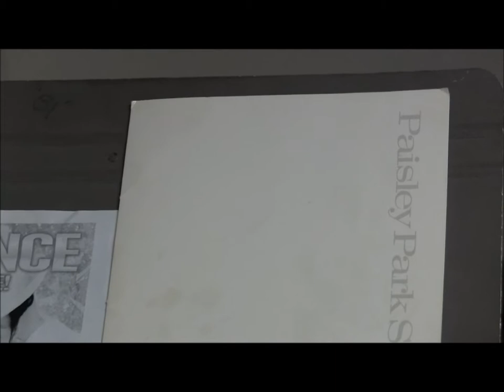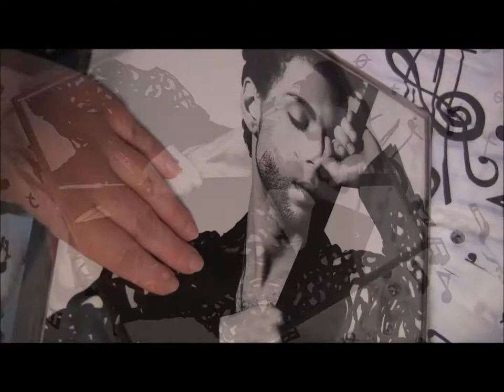MR. CHANHASSEN BY KIMBERLY KAY BALLARD JULY 24TH 2017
MUSICOLOGY2017 (CONTEST IS NOW OVER)
MR. CHANHASSEN WAS COMPOSED IN THE YEAR 1995 WHILE PRINCE WAS LIVING, AND WAS PRODUCED, ARRANGED, COMPOSED & PERFORMED BY KIMBERLY K BALLARD, AND COPYRIGHT AT THE LIBRARY OF CONGRESS IN WASHINGTON D.C. BY "SWEET JASMINE MUSIC." THIS SONG WAS ORIGINALLY WRITTEN AS A TRIBUTE TO HER FAVORITE LIVING ARTIST, PRINCE ROGERS NELSON, ALONG WITH SEVERAL OTHER SONGS ON HIS THEME.  TODAY, JULY 24TH, 2017, I AM SUBMITTING THIS SONG TO PAISLEY PARK STUDIOS FOR THE MUSICOLOGY CONTEST.  IT WAS MY LIFETIME DREAM TO BE ABLE TO RECORD AT PAISLEY PARK & TO MEET PRINCE & WORK WITH HIM IN HIS STUDIO.  THIS IS WHY I STILL HAVE THE ORIGINAL PAISLEY PARK BROCHURE THAT YOU WILL SEE IN THIS VIDEO THAT I RECEIVED IN THE 1990's, FROM THE TIME PRINCE WAS STEADILY RECORDING THERE.  THE PHOTOS OF PRINCE ARE COPYRIGHT RESPECTIVE OF HIS STUDIO & NOT OWNED BY ME.  I HAD HIS PHOTO (SEEN AT THE END OF THE VIDEO), FRAMED FOR A VERY LONG TIME, AND WANTED TO SHOW IT AT THE END OF THIS VIDEO - PRINCE IS MR. CHANHASSEN! DEMO'S OF THIS SONG WERE SENT TO MAJOR LABELS AT THE TIME OF THE RELEASE OF THIS SONG IN THE MID 1990's, WHEN ANALOG WAS JUST COMING TO AN END AT ALL OF THE MAJOR MUSIC RECORDING STUDIOS.

IN THIS VIDEO, ALL INSTRUMENTS, KEYBOARDS, PERCUSSION & VOCALS, WERE PERFORMED, RECORDED & MIXED BY KIMBERLY, AKA KIM, OR KKROCOCO.  LATER, KIM RECORDED A FULL ALBUM CD CALLED "MY FREQUENCY," WHICH MEANS BEING TUNED INTO GOD'S FREQUENCY.  SHE RECORDED & MIXED IT ON A SMALL 8 TRACK BOSS MACHINE, & HAD IT MASTERED BY A GRAMMY WINNING ENGINEER OUT OF BOULDER COLORADO.

TO HER GREAT SURPRISE, SHEILA E THE PERCUSSIONIST, CALLED HER ONE DAY IN JANUARY OF 2001, AFTER LISTENING TO HER DEMOS.  SHE ENCOURAGED HER TO KEEP ON GOING.  SHE CONTINUED COMPOSING & RECORDING AT HER HOME STUDIO & PLAYING HER DRUM KIT & CONGAS.  SHE RELEASED HER FIRST FULL CD ON CD BABY IN 2006 WHICH AIRED ON A SMALL RADIO STATION.  THE ALBUM IS STILL AVAILABLE ON CD BABY.

FROM 2007 TO 2017 SHE TOOK A BREAK FROM HER MUSIC TO WRITE A BOOK (COFFEE TABLE SIZED), THAT TOOK 8 YEARS TO COMPLETE: "THE ALMOND TREE AARON'S ROD THE MESSIAH KING OF ISRAEL."  PUBLISHED 5/5/15 & GIVEN A 5 STAR REVIEW BY DR. PETRUS SOONS CREATOR OF THE SHROUD OF TURIN HOLOGRAM IN 3D.  IN 2015, HER BOOK WAS DISPLAYED ON THE OFFICIAL WEBSITE OF SHROUD PHOTOGRAPHER BARRIE M. SCHWORTZ.

KIMBERLY HAS BEEN A MUSICIAN SINCE 5TH GRADE, A CLASSICALLY TRAINED PERCUSSIONIST & VOCALIST FOR MANY YEARS.  HER FIRST INSTRUMENT WAS THE SNARE DRUM, ADVANCED FLUTE THROUGH JUNIOR HIGH SCHOOL YEARS.  IN HIGH SCHOOL SHE WAS IN ALL MAJOR CHOIRS, CONCERT CHOIR, MADRIGALS, & THE TOP SHOW CHOIR EVENSTAR, DANCING, RECORDING, USING MICROPHONES ON STAGE TO PERFORM.  SHE WAS IN ALL MAJOR MUSICALS & WON A DRAMA AWARD, LETTERING IN DRAMA.  EVENSTAR TOURED TO CALIFORNIA IN 1981 TO SAN FRANCISCO AT THE GHIRADELLI CHOCOLATE FACTORY, AND WERE INVITED TO PERFORM ON STAGE AT DISNEYLAND IN ANAHEIM CALIFORNIA.  THIS GROUP RECORDED FULL VINYL ALBUMS IN THE RECORDING STUDIO IN THE 1980's.

IN COLLEGE AT THE UNIVERSITY (CSU), SHE WAS AT FIRST A VOCAL MAJOR, THEN A PERCUSSION PERFORMANCE MAJOR.  SHE WAS THE SOLE TIMPANIST FOR THE UNIVERSITY SYMPHONY ORCHESTRA.  SHE PERFORMED IN MARIMBA ENSEMBLE, PERCUSSION ENSEMBLE, & AN EXTRA IN THE PROFESSIONAL FORT COLLINS SYMPHONY IN COLORADO ON OCCASION.  SHE PLAYED FOR DISTINGUISHED GUEST COMPOSERS AS A PERCUSSIONIST, AS A MUSIC STUDENT.  SHE SAT IN PRACTICE ROOMS MORNING, NOON & NIGHT AT HER UNIVERSITY COMPOSING HER SONGS ON THE PIANO, RECORDING THEM ON HER TAPE DECK.  SHE IS COMPOSING SONGS FOR SMALL FILMS  AT HERE SMALL HOME STUDIO. DURING THE TIME SHE WAS A MUSIC STUDENT, PRINCE ROGERS NELSON SOARED TO FAME, AND DID HIS MOVIE PREMIER NOT FAR AWAY IN SHERIDAN WYOMING.  KIMBERLY WANTED TO GO TO PRINCE'S MOVIE PREMIER, BUT HER UNIVERSITY MUSICAL STUDIES KEPT IT FROM HAPPENING.  IN 1988 SHE SAW PRINCE & SHEILA E PERFORM LIVE IN DENVER WITH THEIR "LOVE SEXY" TOUR! KIMBERLY LONGED TO MEET PRINCE, & SAT RIGHT IN FRONT OF HIM DURING ONE PARTICULAR CONCERT, "THE MUSICOLOGY TOUR."  KIM WROTE A FEW OF HER SONGS SPECIFICALLY ABOUT PRINCE TO HONOR HIM AS HER  FAVORITE MUSICIAN.  ENJOY THIS ORIGINAL SONG WRITTEN WHILE PRINCE WAS LIVING IN 1995.  I SUBMIT THIS SONG TO PAISLEY PARK'S MUSICOLOGY CONTEST IN HIS HONOR.  ALL FILM FOOTAGE & PHOTOGRAPHS WERE TAKEN BY  KK BALLARD.  PAISLEY PARK ITSELF IS NOT CONNECTED TO THIS VIDEO OTHER THAN SUBMITTING IT FOR CONSIDERATION.  THUMBS-UP!

MOM NEEDS PRAYERS HEART RECOVERY & ME FOR DIABETES DIAGNOSIS AFTER FILMING THIS VIDEO!!!